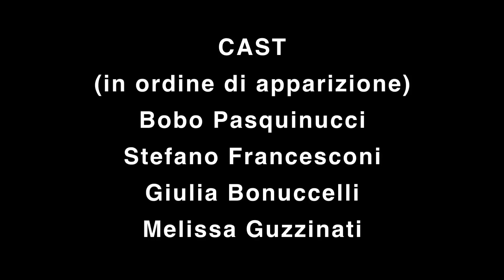"IL RUMORE DEL MARE" - Alessandro Pasquinucci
Videoclip ufficiale del singolo "Il rumore del mare"
Cori: Marika da Prato.
Arrangiamento: Davide Zaccaria e Paolo Massamatici.
Realizzazione video: GTwelve Studio.